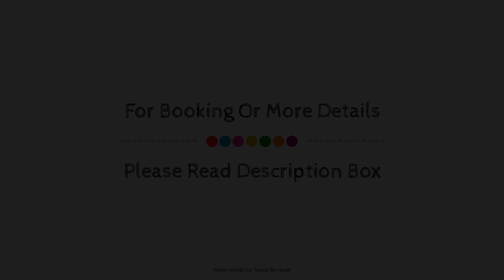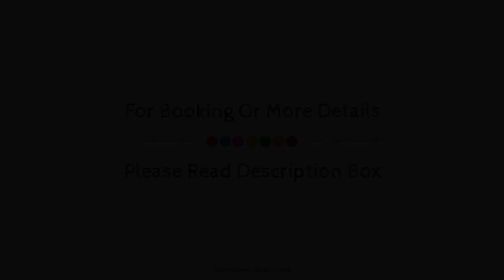Hostal Tokio, Madrid, Spain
About Property:
Hostal Tokio is perfectly located for both business and leisure guests in Madrid. The hotel offers a wide range of amenities and perks to ensure you have a great time. To be found at the hotel are free Wi-Fi in all rooms, daily housekeeping, 24-hour front desk, luggage storage, Wi-Fi in public areas. All rooms are designed and decorated to make guests feel right at home, and some rooms come with television LCD/plasma screen, separate living room, internet access – wireless, internet access – wireless (complimentary), non smoking rooms. The hotel offers various recreational opportunities. A welcoming atmosphere and excellent service are what you can expect during your stay at Hostal Tokio.
Searching For
1. Hostal Tokio - Madrid
2. Hostal Tokio - Madrid Virtual Tour
3. Hostal Tokio - Madrid Rooms
4. Hostal Tokio - Madrid Amenities
5. Hostal Tokio - Madrid Videos
6. Hostal Tokio - Madrid Offers
7. Hostal Tokio - Madrid Deals
Audio Credit:
Track Title: Blank Slate
Artist: VYEN